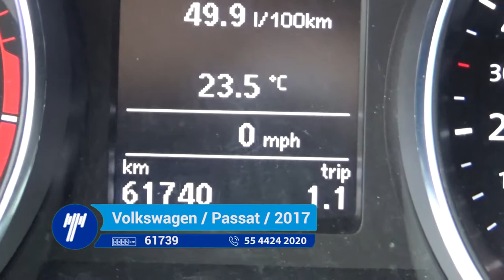Volkswagen / Passat / 2017 - HC045209